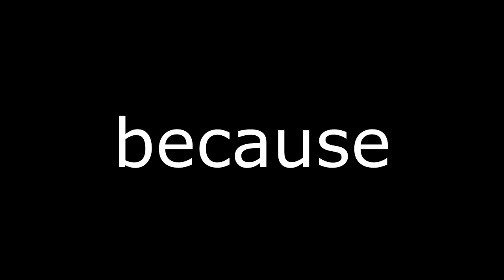IB(e) Travel with IB BEAST goes to Milan; Teaser Trailer